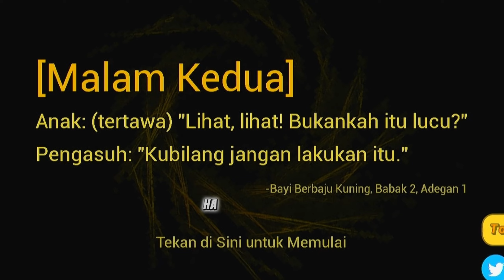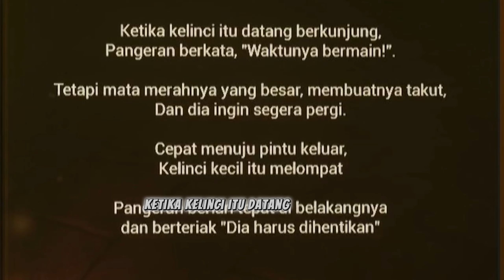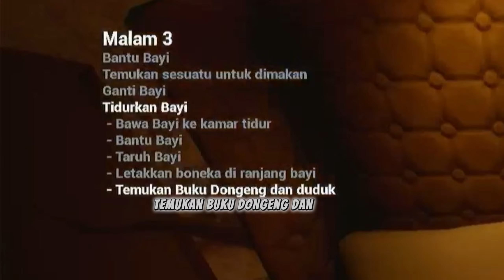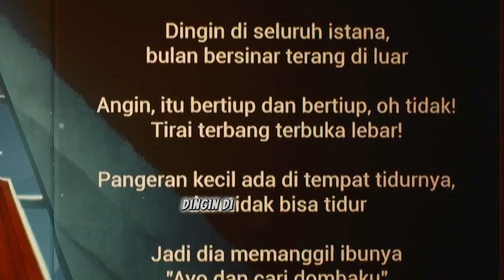KENAPA TIBA-TIBA JADI SERAM INI GAME - THE BABY IN YELLOW INDONESIA #2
Ini video pertamaku yah gaes yang pakai subtitle secara full... walaupun ngeditnya lebih ribet daripada biasanya, tapi gak apalah.

INI MALAM KEDUA NYA YAH GAES

yang mau cek part satunya, masuk aja ke beranda

Suport juga gw sebagai KONTEN KREATOR sekaligus STREAMEAR AKTIF di YT dengan cara melakukan donasi SAWERIA...